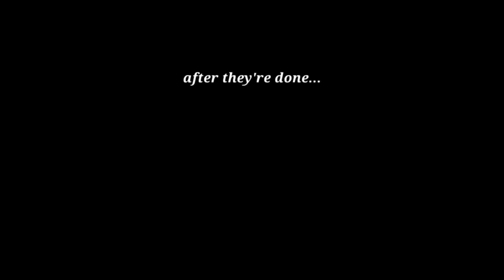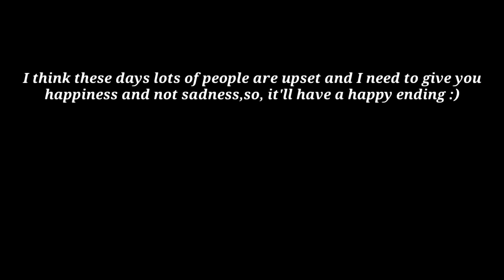"Our Love Story" | GCMM | Full Parts | AU | Gacha Club | MariChat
YoUr SkIn~
Oh YeAh YoUr SkIn AnD bOnEs~
TuRn In To
SoMeThInG bEaUtIfUl~
Do YoU kNoW
Do YoU kNoW i LoVe YoU sOoO

( don't mind me singing, I'm on a vacation :^ )

Inspired by a MariBlanc Comic

⚠ Important ⚠

• Don't translate my videos

• If you take inspiration credit me

Programs Used:
Gacha Club
Cute Cut Pro
IbisPaintX
Motivation :^

If you need a song ask me in comments, but don't forget to write the time

Alright,have a nice day. All characters belong to Jeremy Zag,the creator of MLB.